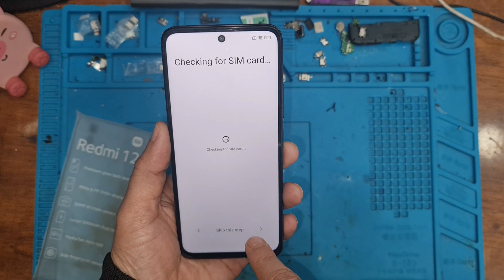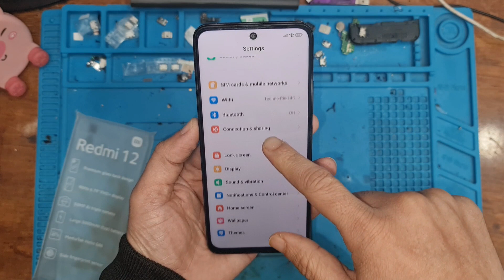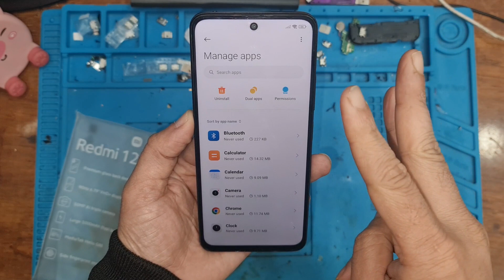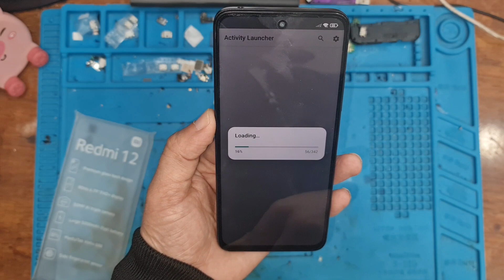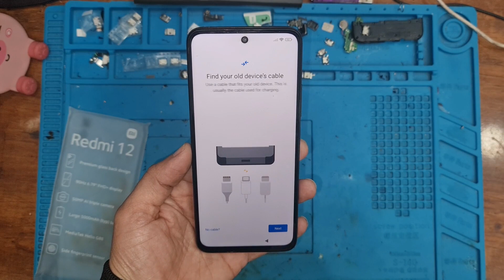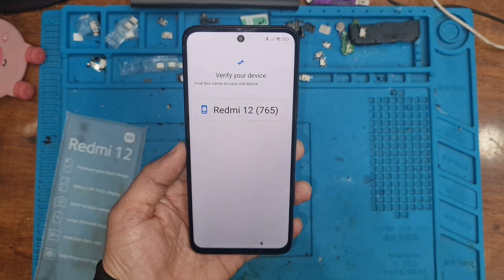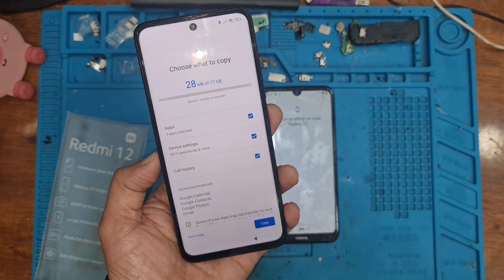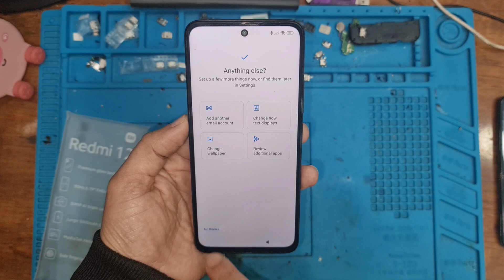Redmi 12 FRP Bypass Miui 14 No Pc No Second Space| All Redmi /Poco / Xiaomi 2023 Method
All Redmi Miui 14 FRP Bypass without pc New method 2023 /2024
redmi /poco /xiaomi Google account remove Without pc no second space

Redmi note 11s frp bypass
1. = LIKE VIDEO ✔️
3. = SHARE VIDEOS ✔️